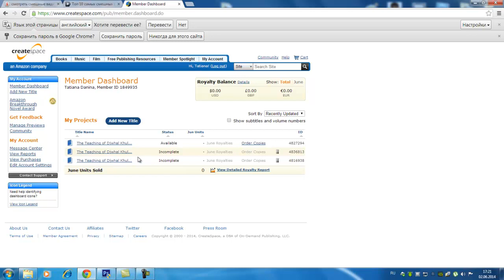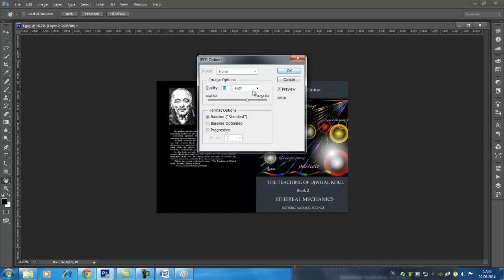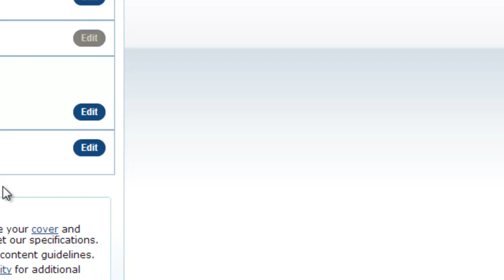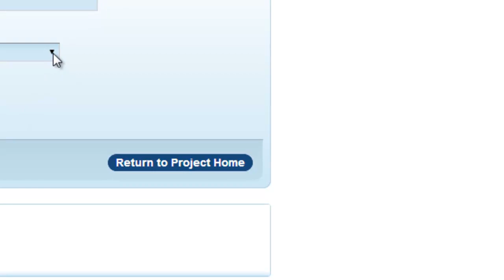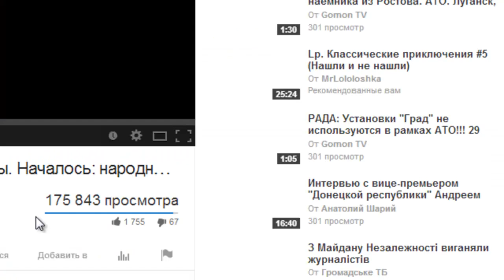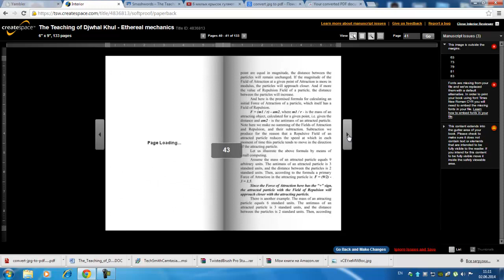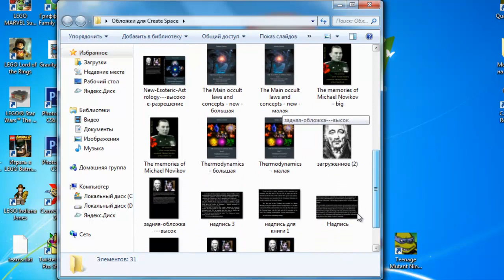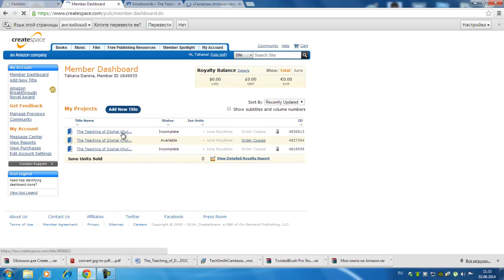02 - Как издать бесплатно книгу на Create Space - делаем обложку.How to publish book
My books of the series "The Teaching of Djwhal Khul": New Esoteric Astrology

The memories ofthe russian military paramedic Michael Novikov of the Finnish war
Пошаговое руководство для писателей